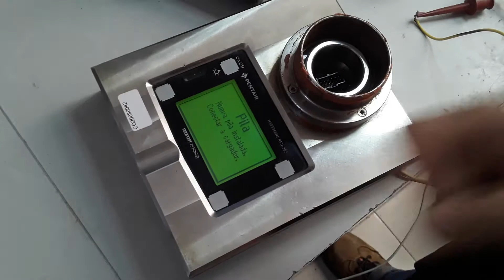CO20080042 MARCA:PENTAIR TIPO:HAFFMANS RPU-352